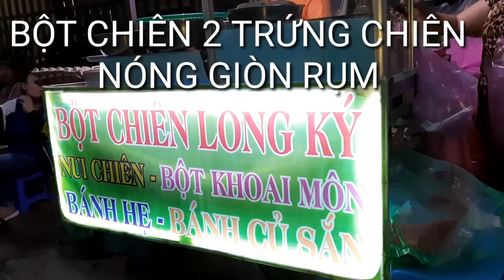Chiều lang thang với Bột chiên 2 trứng gà giòn rụm.